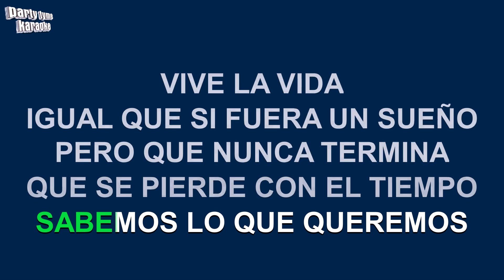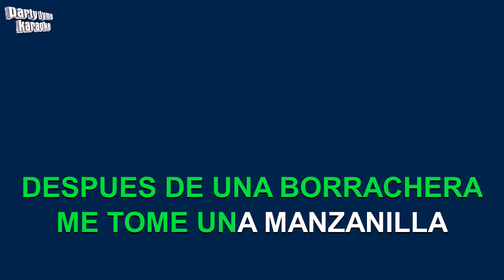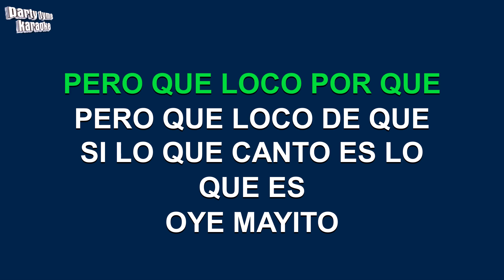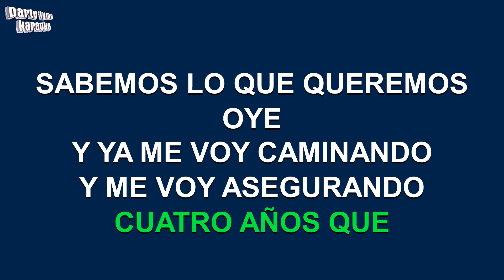La Charanga Habanera - No Estamos Locos (Versión Karaoke)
Versión karaoke de 'No Estamos Locos'
hecho popular por La Charanga Habanera,